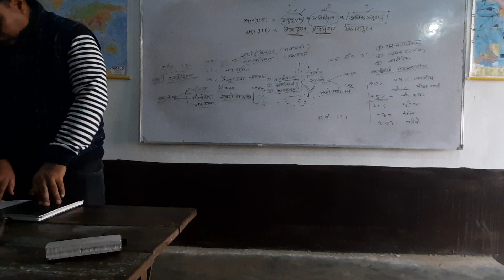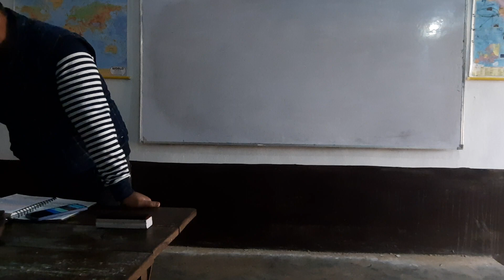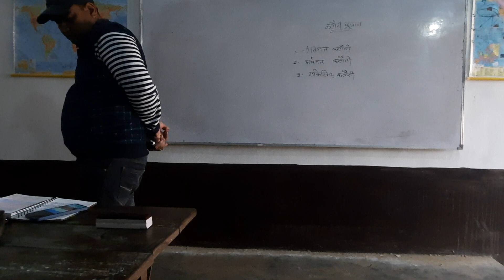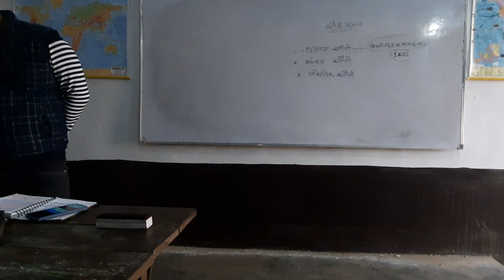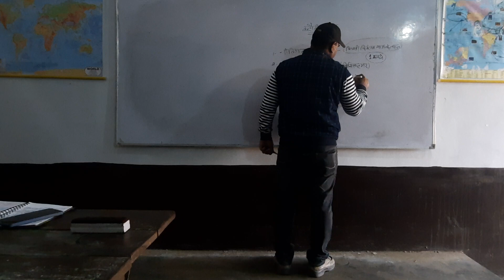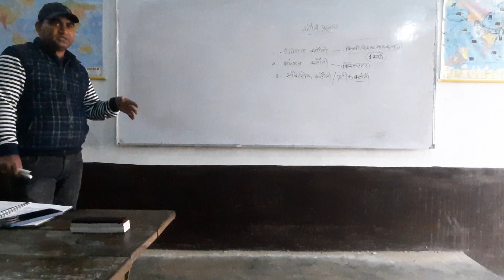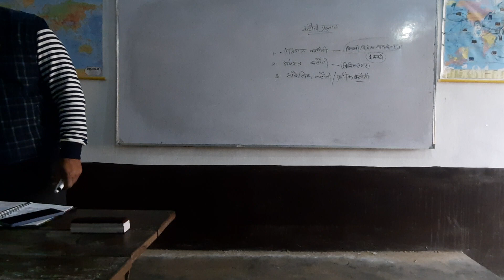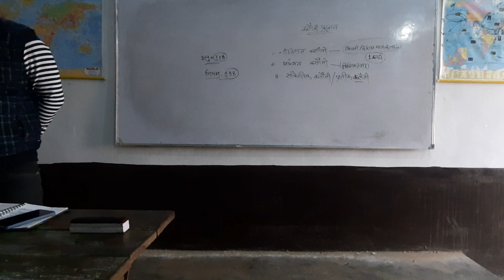कटौती प्रस्ताव नीतिगत कटौती, अर्थगत कटौती, प्रतीक कटौती, अविश्वास प्रस्ताव